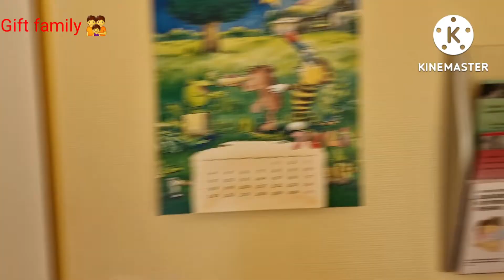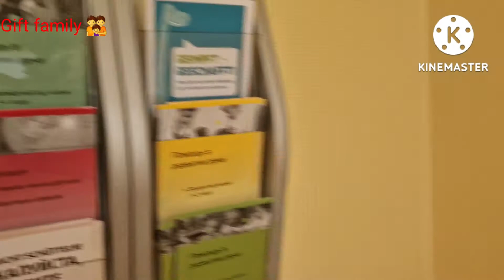destiny's visits to the doctor🥰🥰🥰🥰🥰